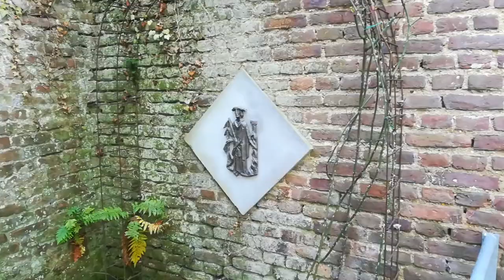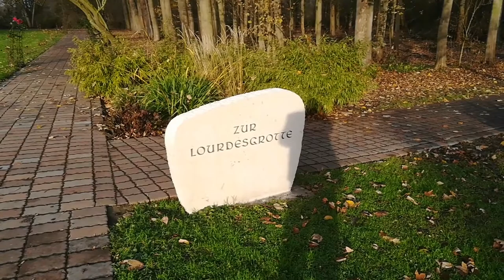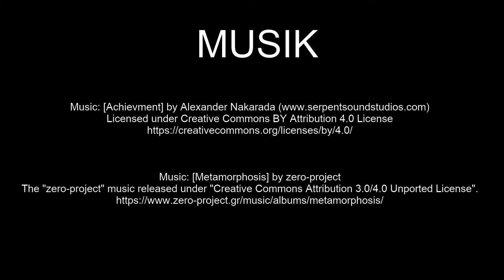Lourdes - Grotte und Nikolauskloster | Ausflugsziele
Die Wallfahrt nach Lourdes begann durch eine Serie von  Marienerscheinungen. Vor 100 Jahren erbauten Soldaten aus Dankbarkeit die Lourdes Grotte im Nikolauskloster. Die Marienfigur kam zunächst aus Mönchengladbach. Im Jahr 2013 wurde sie durch eine neue Statue aus Lourdes ersetzt.

Claus Wolfgramm

2-- Du wünschst Dir ein spezielles Niederrhein Video? Dann schreibe in die Kommentare.
3-- Du interessierst Dich für Videoschnitt?